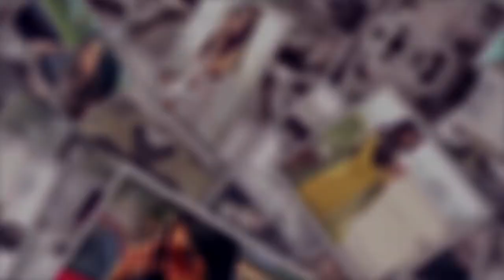Sara Gurpal (Model Lyrical) | 2 Parche | Monty Waris | Jashan Nanarh | Latest Punjabi Songs 2020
Model Lyrical - Sara Gurpal
Song - 2 Parche
Singer - Monty Waris
Model - Sara Gurpal